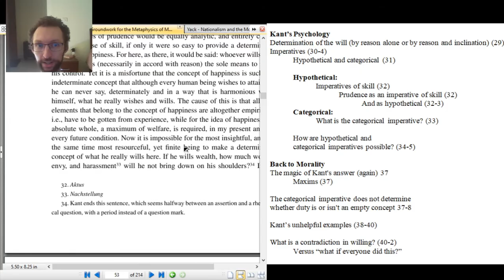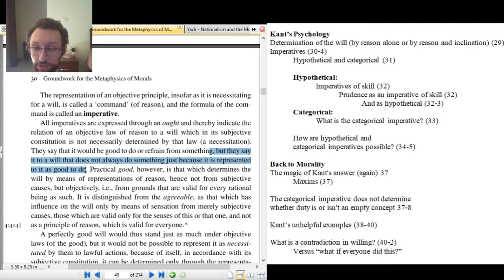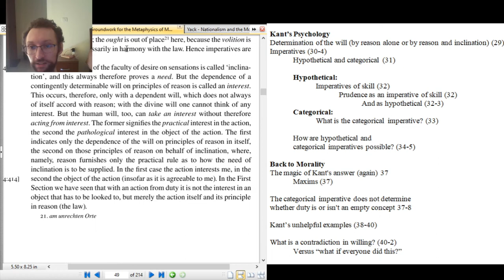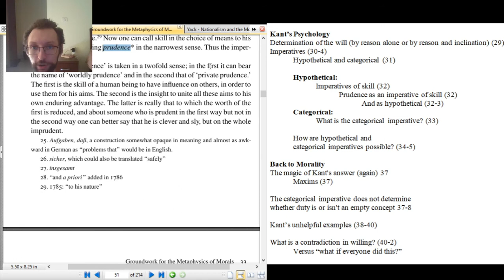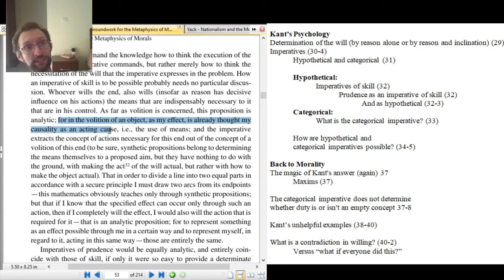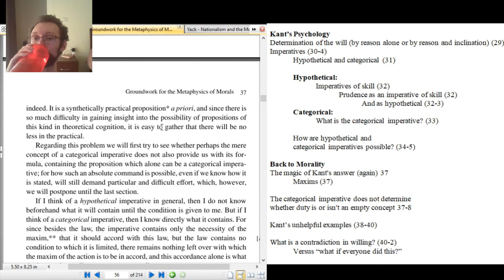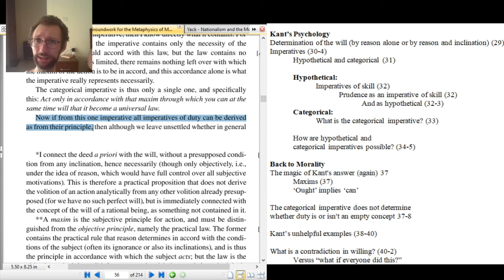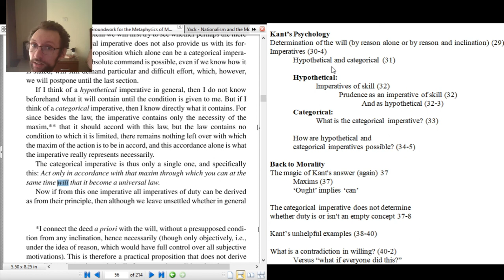PHI 2730 Groundwork Second Section Part 1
00:00-01:12 - Intro

Kant's Psychology
01:12-12:48 Determination of the will (by reason alone or by reason and inclination) (29)

12:48-18:54 Imperatives (30-4)
18:54-23:29 Hypothetical and categorical (31)
23:29-26:40 Imperatives of skill (32)
26:40-31:44 Prudence as an imperative of skill (32) and as hypothetical (32-3) (This contains the main discussion of Kant vs. Aristotle)

31:44-34:30 What is the categorical imperative? (33)

34:30-43:44 How are hypothetical and categorical imperatives possible? (34-5)

43:44-44:22 Recap + Where to Now? + Professor Drinks Water from Nalgene Water Bottle ASMR

Back to Morality
44:22-49:17 The magic of Kant's answer (again) (37) - Explained without Maxims
49:17-50:38 Maxims (37)
50:38-52:49  The magic of Kant's answer (again) (37) - Explained with Maxims
52:49-55:02 'Ought' implies 'Can'

55:02-55:33 Recap

55:33-58:14 The categorical imperative does not determine whether duty is or isn't an empty concept (37-8)

58:14-59:40 Kant’s unhelpful examples (38-40)

59:40-1:05:11 What is a contradiction in willing? vs. “what if everyone did this?” (40-2)